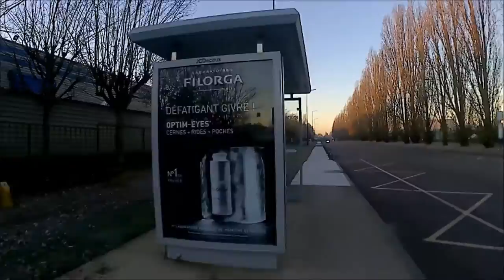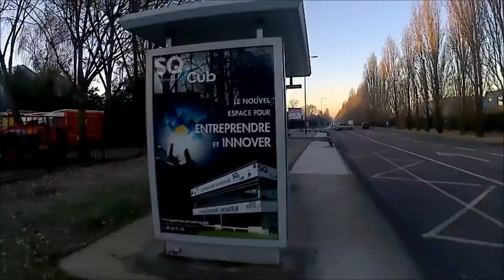[VLOG #20] En gyroroue, je vous raconte ma 4ème et 5ème heure de conduite